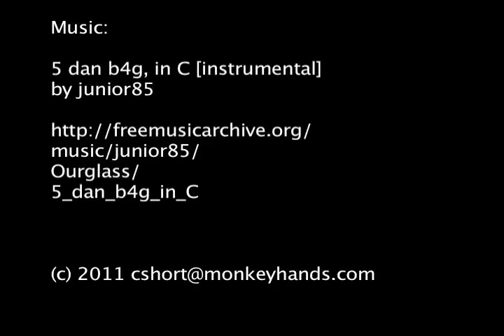garage gecko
western banded gecko in my garage bravely defends me from the cricket hordes. when spooked, he turns into a scorpion.